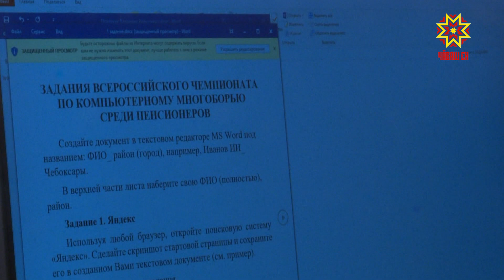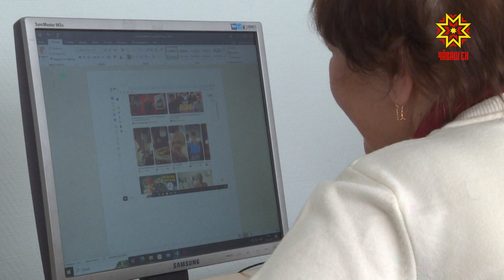Кинемейсемпе асаттесем те «онлайнра» пулма юратаççĕ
Аслă ăрурисем те çамрăксенчен кая юласшăн мар. Тивĕçлĕ канăва тухнă пулсан та вĕсем çĕнĕ технологисене алла илеççĕ, Интернетра хăйсене шыври пулă евĕрех туяççĕ. Çакна вĕсем компьютерăн темиçе енлĕ ăмăртăвĕнче те çирĕплетрĕç.
XXI-мĕш ĕмĕрти асаннесемпе асаттесем çамрăксен çулĕпех пыраççĕ. «Ара, ачасемпе мăнуксен чĕлхине ăнланмалла вĕт», – шӳтлеççĕ вĕсем. Тĕрлĕ пулăшупа, хыпарпа вĕсем шăпах компьютерпа тата телефонпа усă курса паллашаççĕ. Чемпионатра аслă ăру çыннисен Интернетпа туслă пулнине тата унпа çивĕч ыйтусене татса пама пĕлнине кăтартмалла. Кăлăпăр, социаллă тетелте Пенси фончĕн сайтне шыраса тупса ыйту хăвармалла. Хăшĕ-пĕришĕн хăнăхтарусем çăмăл, теприсемшĕн вара пуç ватса шутламалăх та пур.
НИКОЛАЙ АФАНАСЬЕВ: «Ĕçленĕ чухне усă куркаланă. Халь ĕнтĕ пенсине кайнă та, пит йăпăр-япăрах тумастпăр, çакăнта килсе пĕлӳсене кăштах çĕнетес терĕмĕр. Пурнăçра кирлĕ пуль вăл. Вырăсла калаççĕ вĕт, «Век живи – век учись», – теççĕ. Çавăнпек ĕнтĕ пурăннă чухне пурнăçран юламлла мар».
Ăмăртура çĕнтерес тесен смартфонпа, шырав системипе туслă пулнине те, финанс пĕлĕвне те кăтартмалла. Урăхла каласан, хальхи йышши технологисене алăри 5 пӳрнене пĕлне пек ăнланмалла.
ЕЛЕНА АНТОНОВА: «Эпир Раҫҫей пенсионерӗсен Союзӗн Чӑваш Енри уйрӑмӗпе пӗрле нумай мероприяти ирттеретпӗр. Тӗслӗхрен, кӑҫалхи нарӑс уйӑхӗнче институтра Шупашкар хулин Мускав районӗнчи сӗтел теннисӗпе пенсионерсен Спартакиади иртрӗ. Паянхи мероприяти пирӗншӗн, паллах, питӗ пысӑк пӗлтерӗшлӗ, мӗншӗн тесен компьютер хутлӑхне пенсионерсене вӗрентесси кӑна мар, ӑна вӗҫленӗ хыҫҫӑн кӑтуртусене курасси пирĕншĕн питĕ паха».
Аслă ăру çыннисем валли йĕркелекен компьютер ăмăртăвĕсем Раççейре кăçал 13-мĕш хут иртеççĕ. Регион шайĕнче çĕнтерекенсем кăçал та Чăваш Ен чысне хӳтĕлеме тивĕç пулĕç.